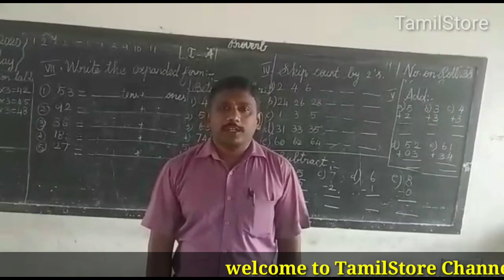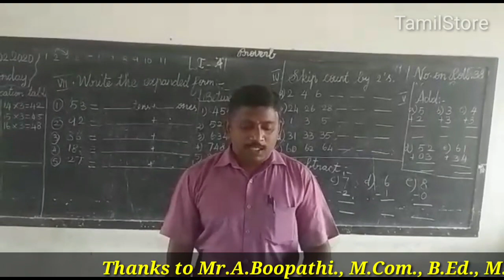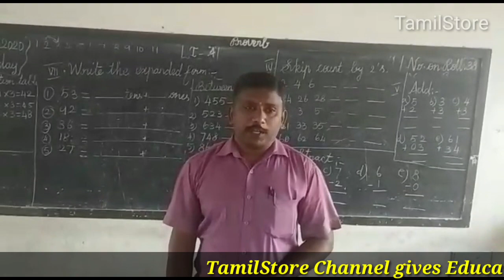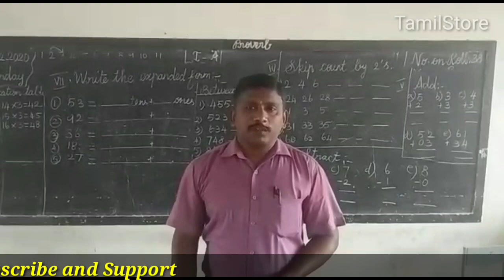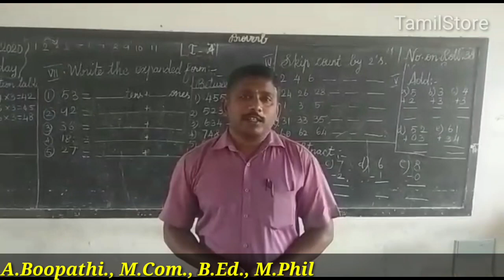+2 Accountancy Important Questions | Chapter wise Explained |Tamil store | in Tamil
+2 Accountancy Important Questions | Chapter wise Explained in Tamil  , By Mr.A. Boopathi M.Com., B.Ed., M.Phil .
Address:
43/2 Near Vijayalakshmi Rice Mill
Kanagagiri Colony, Kakapalayam Post
Sankari Taluk, Salem District,